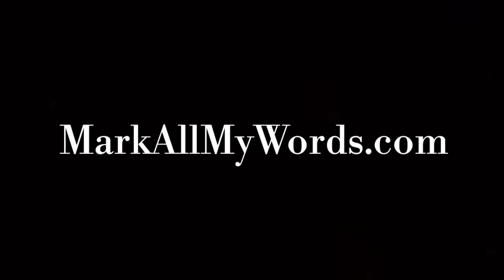Eastern Fence Lizard (Occoneechee Speedway)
On a wood bench at Occoneechee Speedway in Hillsborough, North Carolina I recently found this small tan lizard basking in the spring sunshine. At the time of filming, I wasn't sure what species he was. But now that I've done research for my site Mark All My Words, I can tentatively identify him as an eastern fence lizard (Sceloporus undulatus), a  relative of the Texas horned lizard.

As usual, you can find the full accompanying article at my site, Mark All My Words